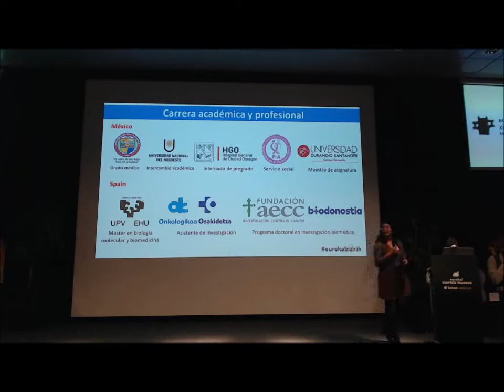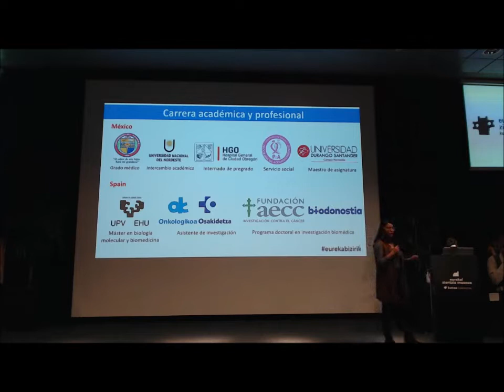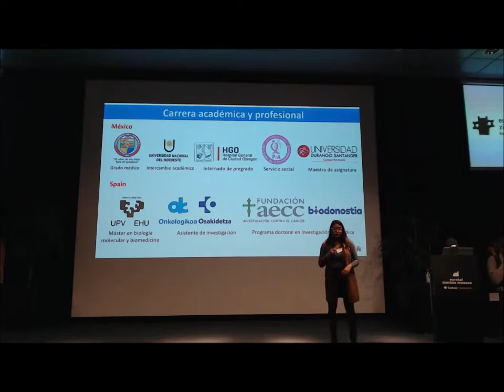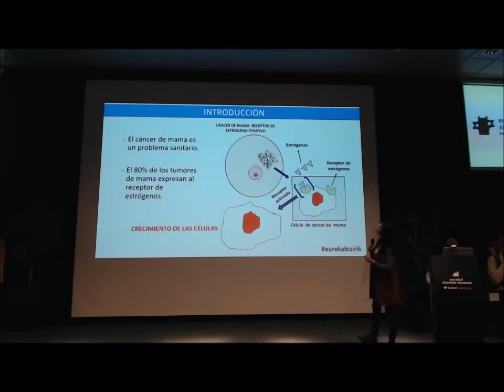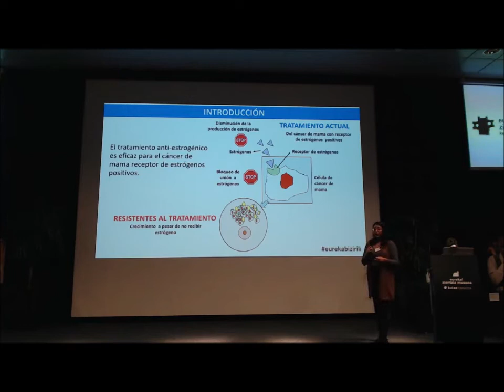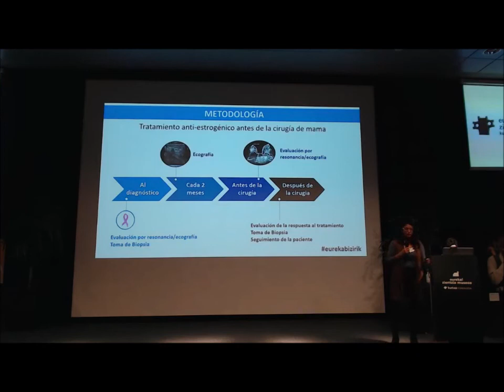BZ2021 Joanna Inés López Médico e investigadora predoctoral cas